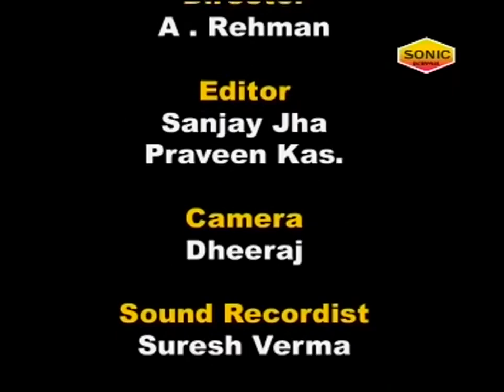Best Qawwali | Tum Rehmat Ho Aalam Ke Liye | Zaheer Mian | Latest Qawwali | Urdu Qawwali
Best Qawwali | तुम रहमत हो आलम के लिए | Tum Rehmat Ho Aalam Ke Liye | Zaheer Mian | Latest Qawwali

Video : Tum Rehmat Ho Aalam Ke Liye
Album : Dono Aalam Mohammed Ki Jageer Hain
Singer : Zaheen Mian
Label : Sonic Qawwali